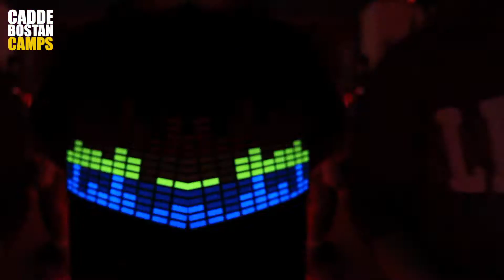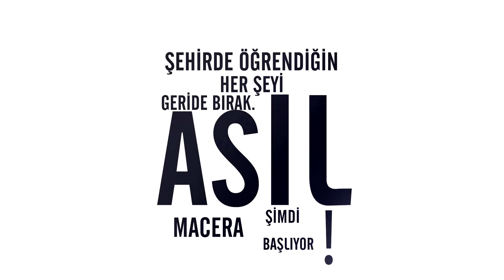106. Camp Caddebostan - Snowboard Kayak Kampı/Snowboard & Ski Camp 2014 Aftermovie (Uludağ-Turkey)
Uludağ Snowboard ve Kayak Kampı, kış sporlarını öğrenmek veya kendini geliştirmek isteyen gençler için hazırlanmış bir programdır. Sömestre tatilini Türkiye'de geçirecek, yoğun okul temposundan yorulan gençlerin eğlenceli aktiviteler ile keyifli bir hafta geçirmelerini ve moral depolamalarını sağlar.

Kamp süresince küçük ve büyük yaş gruplarının program akışları farklıdır. Tüm kampçılar yaş gruplarına ve ilgi alanlarına göre aktivitelere katılırlar. Teknik eğitimlerde, kış sporlarına yeni başlayacak kampçıların snowboard veya kayak sporunu doğru bir sistemle ve güvenli koşullarda öğrenmesi hedeflenir. Eğitimlerin yapıldığı hafif eğimli pistler, yeni başlayanların eğitimleri için son derece elverişli ve güvenlidir. Günde toplam 4 saat eğitim alan ve pratik yapan kampçılar, kamp sonunda düz kayma, dönüş yapma tekniklerini tamamlar ve lift kullanabilir seviyeye gelirler. Orta ve ileri seviye kampçıların ise milli sporcu olan koçlarımız eşliğinde tekniklerini ve performanslarını geliştirmesi için çalışmalar yapılır.

Uzun yıllardır gerçekleştirdiğimiz ve Camp Caddebostan ile özdeşleşen Uludağ Snowboard ve Kayak Kampı, kış sporlarını ve eğlenmeyi seven, alternatif bir sömestre tatili geçirmek isteyen gençlerin ilk tercihidir. Camp Caddebostan bünyesinde kış sporları ile tanışmış ve yıllar içerisinde snowboard ve kayak milli takımlarına yükselme başarısı göstermiş koçlar ve kamp direktörleri tarafından hazırlanan kamp programında gençleri, otobüse bindikleri andan itibaren farklı sürprizler beklemektedir. Snowboard ve kayak yaparken özgürlüğün ve adrenalinin tadına varacak kampçılar, geceleri ise renkli aktiviteler ve partilerle eğleneceklerdir.